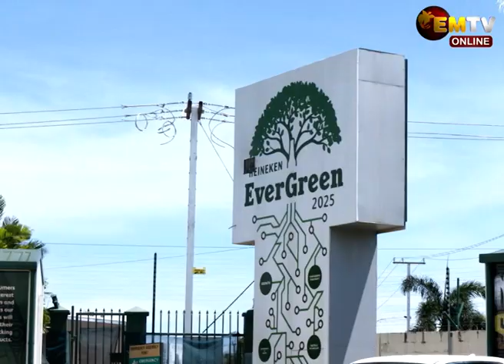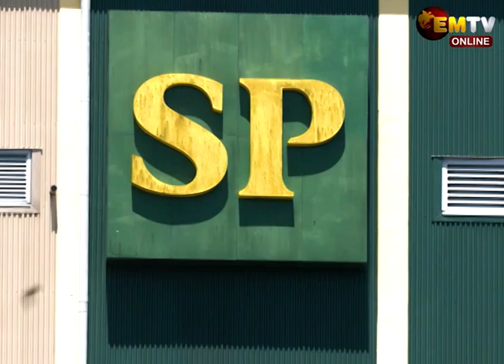RESPONSIBLE ALCOHOL SERVING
Building on this partnership, an information session was hosted today to feature APTC’s new job portal.